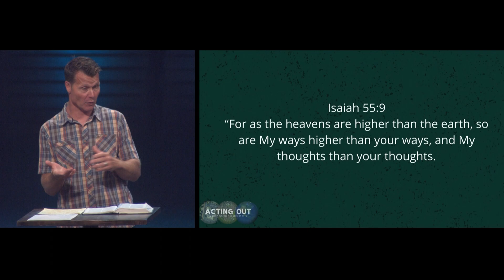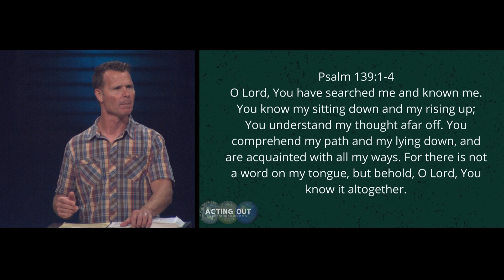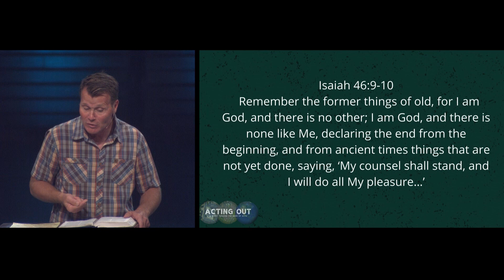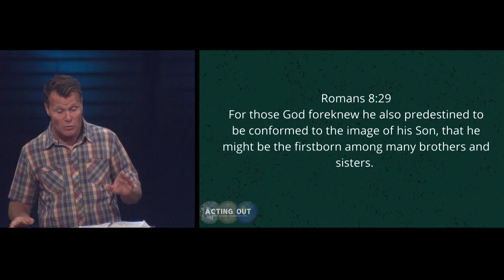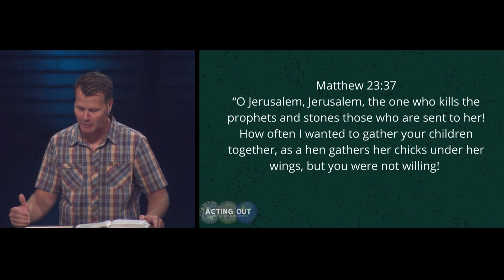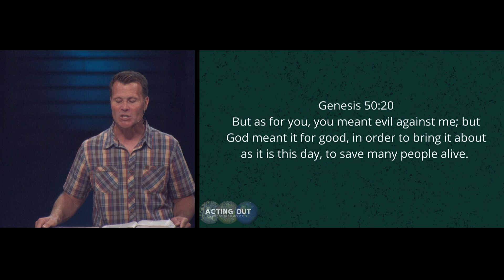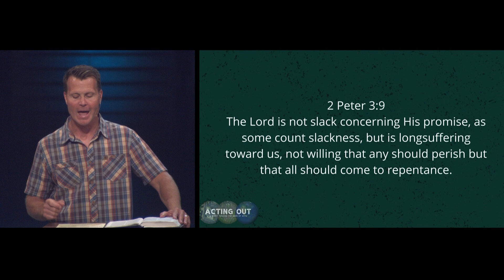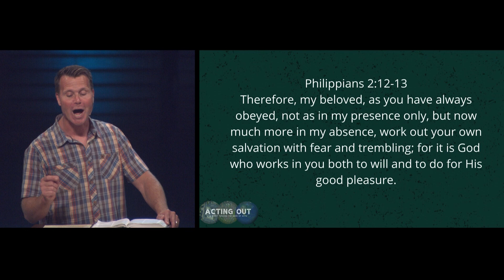The Reign of God!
In Acts 13, Paul and Barnabas declare that the Jewish people have rejected the Word of God. Yet only two verses later, Luke tells us that the Gentiles who were “appointed” for eternal life gave thanks. At first glance, we might wonder “If God has already chosen those for eternal life, do we even have a choice?"
These are the truths presented in Scripture: God’s sovereignty and man’s responsibility. As we trust in these truths, we recognize that we only see in part, and that God’s ways are higher than ours. Still, the impact of these truths are significant. If God is sovereign, then we can completely rest in His total control. If man is responsible, then we MUST “go fishing” and preach the Gospel to a lost world.